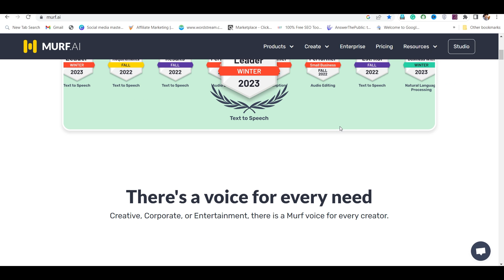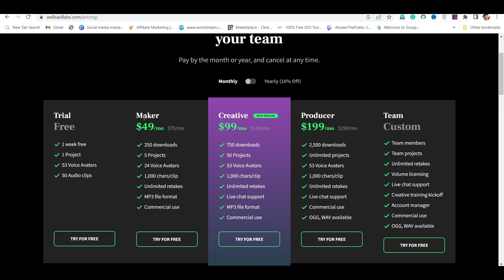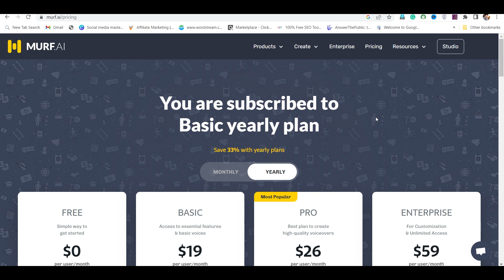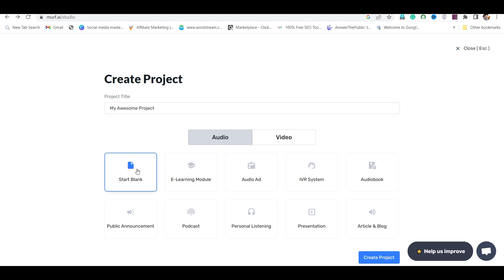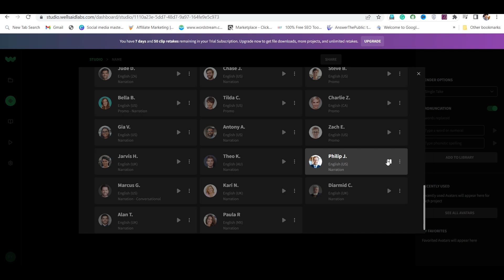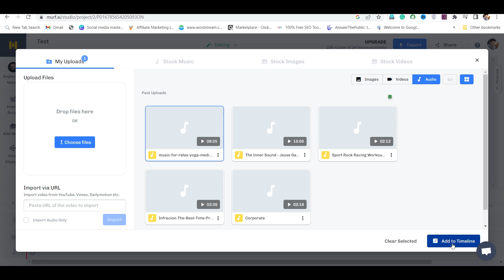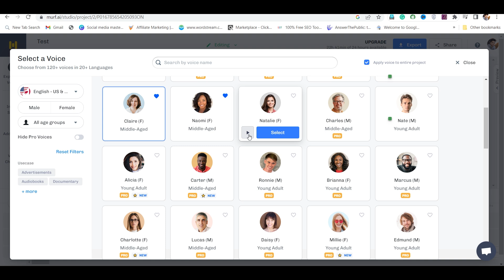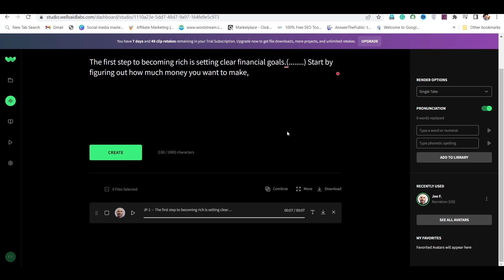wellsaid labs vs murf ai (Text to speech) - best AI voice generator in 2023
wellsaid labs vs murf ai (Text to speech) - which is best AI voice generator for youtube video in 2023.
In this video, we'll compare and contrast Wellsaid Labs' Murf AI voice generator with other popular AI voice generators in 2023. We'll look at features, pricing, and customer reviews to help you decide which AI voice generator is best for your needs.

 🔥Useful AI tool Tutorials and review -